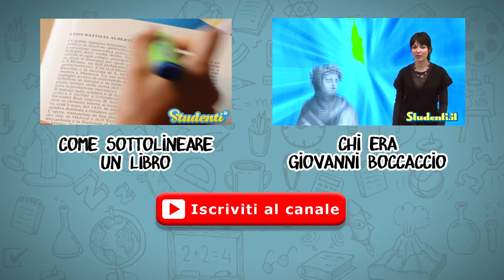"Ser Ciappelletto" - Decameron - Spiegazione della novella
Può un truffatore, disonesto e peccatore impenitente diventare una figura venerabile dopo la morte? E' quello che accade a Ser Ciappelletto in questa novella del Decameron...